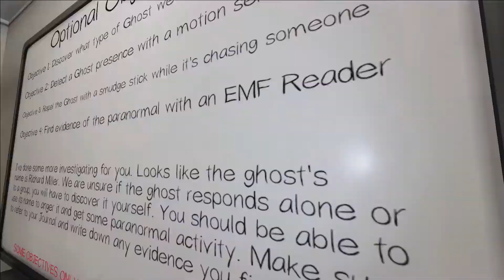It's only down hill from here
So I'm dumb and forgot some of the controls.